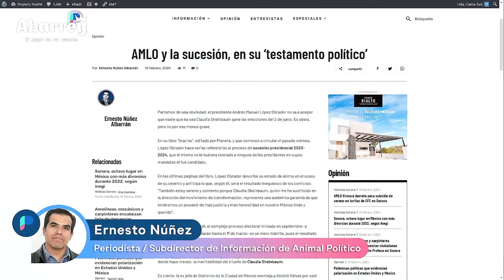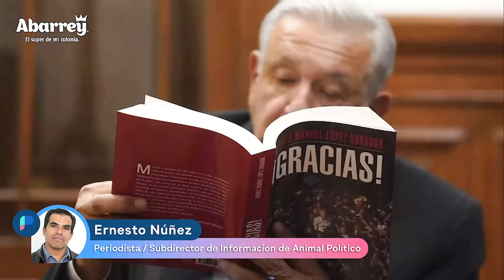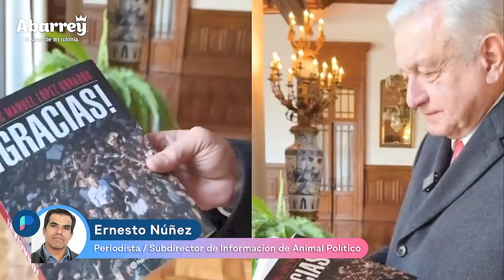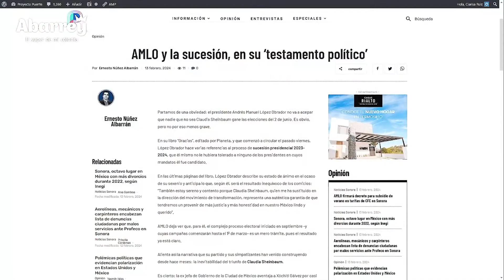En nuevo libro de AMLO, queda claro su objetivo de meterse en la elección presidencial: periodista